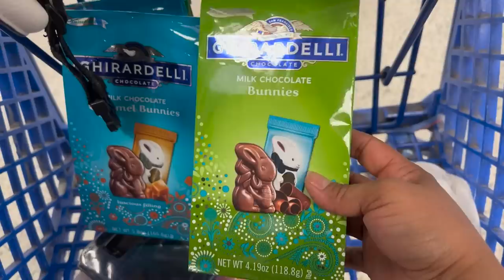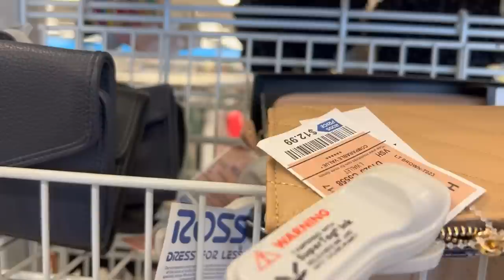APARECE MERCANCÍA DE .49‼️ 😱 Estan Vaciando La Tienda Este Lunes De REBAJAS En ROSS❤️